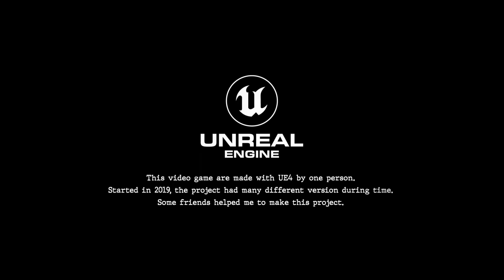CLOCKED - Gameplay Trailer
Two worlds coexist, but one of them didn't exist yesterday. That's why you, an automaton, and your calculator sidekick, are looking for a way out of the Great Clock, searching for answers, but above all to find a way out of this place that's gathering dust.